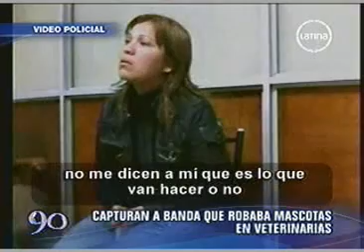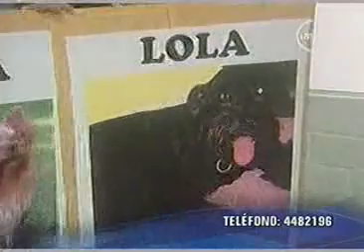Banda de Robaperros cayó con droga en auto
,Se trata de Carlos Alberto Córdova Sosa y Haydee Mesares Curawa, que al momento de su captura estaban al bordo de un auto transportando municiones y droga. Al ser detenidos por la policía, se sometieron a una comprobación de huellas dactilares, por lo que fue comprobado que eran ellos los responsables del asalto.